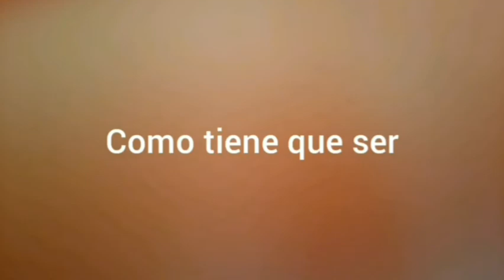La desigualdad y el agua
La desigualdad esta cerca de nosotros pero no la vemos con 2 jarras y agua queremos representarla y que veáis que puede cambiar.